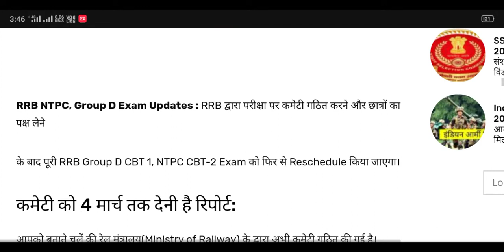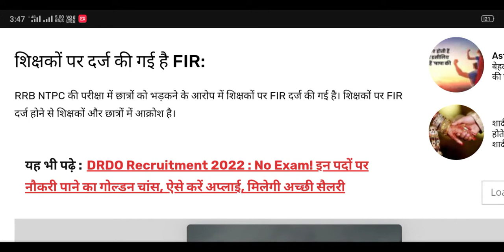RRB Group-D New Exam Date | RRB-NTPC परीक्षा की दिनाक तय